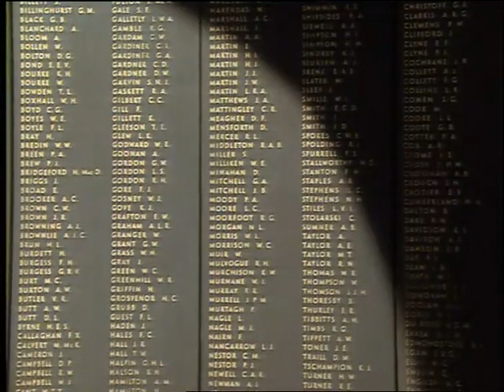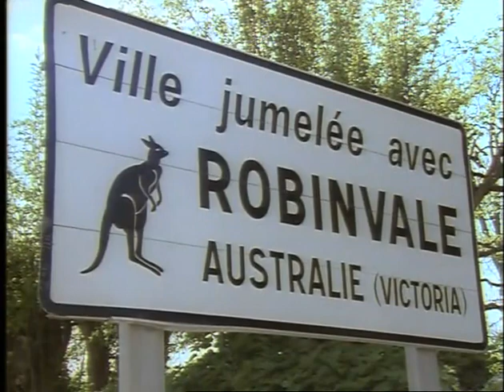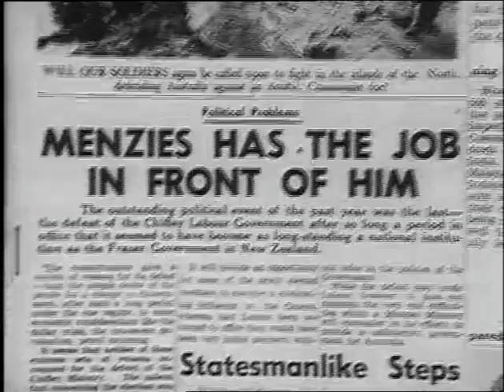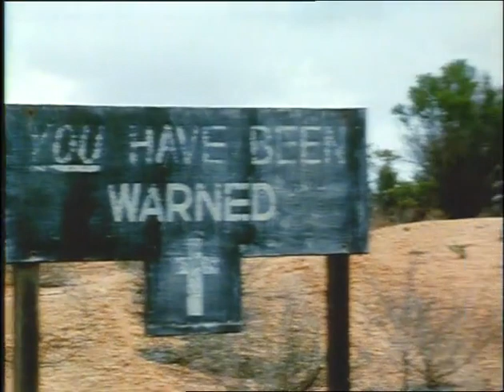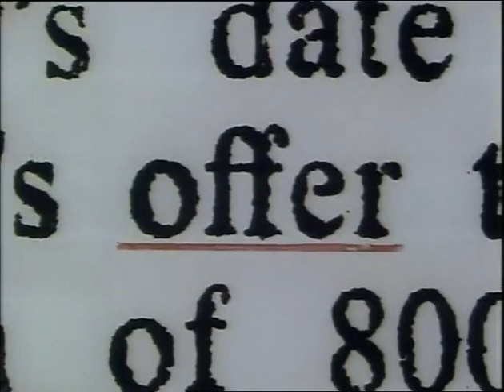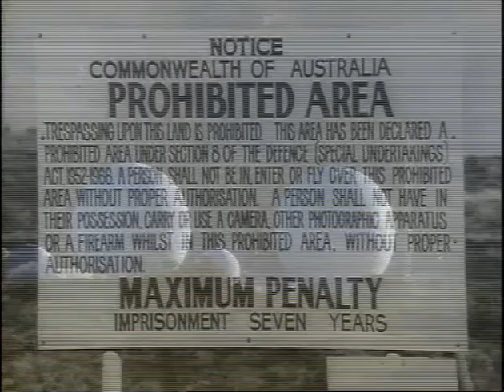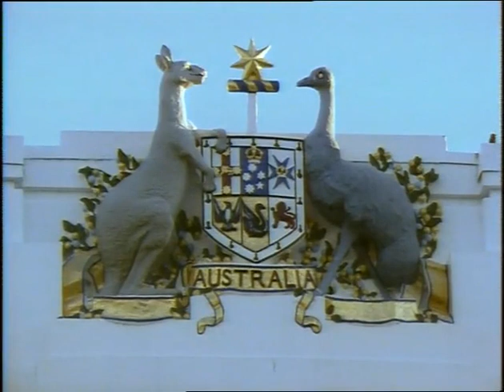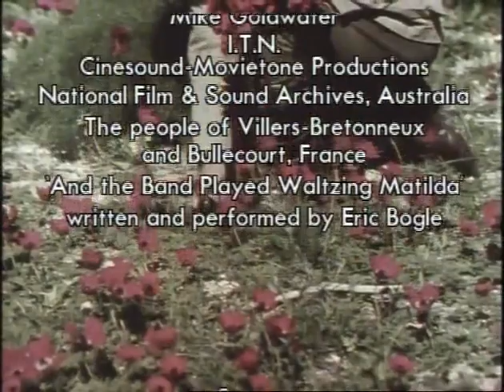australian war documentary